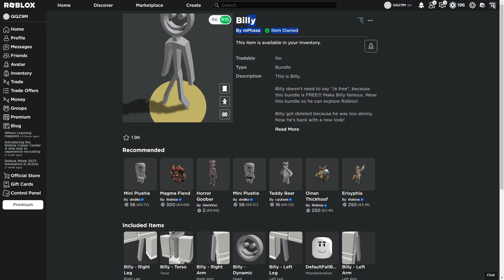BILLY IS OFFICIALLY BACK IN ROBLOX! | RGG DEVIL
BILLY IS BACK!
He was deleted because he was too skinny for a Roblox character. However, now he is a little bit more chubby and won't get deleted again.